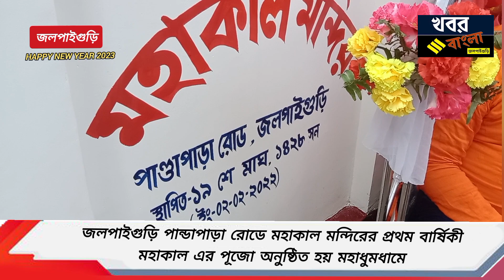জলপাইগুড়ি পান্ডাপাড়া রোডে মহাকাল মন্দিরের প্রথম বার্ষিকী মহাকাল এর পূজো অনুষ্ঠিত হয় মহাধুমধামে